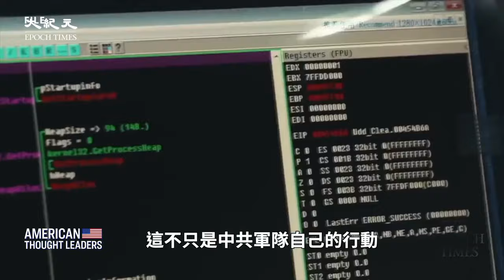美海軍退役上校詹姆斯·范內爾＆國家安全政策中心高級研究員布拉德·塞耶：低估中共威脅 美最大戰略誤判！無形中滋養？！為何說它帶來的威脅比想像中更全面？（預告片）【 美國思想領袖 】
詹姆斯·范內爾：中國海軍目前已經擁有，超過美國海軍150騷的戰鬥艦艇。

布拉德·塞耶：因此這種龐大的軍事增長，主要是由我們資助的。華爾街或投資者提供了資金讓他們發展經濟、製造武器來對抗我們。

詹姆斯·范內爾：這不只是中共軍隊自己的行動，這是一場全民戰爭。他們與民間部門合作利用民用技術，來加強整體力量。

楊傑凱：詹姆斯‧范內爾和布拉德‧塞耶合著了《擁抱共產主義中國：美國最大的戰略失敗》一書，探討這一問題。布拉德‧塞耶是國家安全制策中心高級研究員，而詹姆斯‧范內爾是美國海軍退役上校、太平洋艦隊情報和資訊作戰主任。

詹姆斯·范內爾：現在看來我們的領導層中有人，正在採納中國共產黨的政策。看看COVID疫情期間發生了什麼？

布拉德·塞耶：共產主義暴政與自由勝負，無疑是本世紀的核心問題。

Line：@puritang
❤️ 留下Email，訂閱大紀元電子報！
1. 秉承普世價值，堅持獨立的原則，維護民眾的知情權，捍衛新聞自由，提倡信仰自由、言論自由、集會自由，尊重人權。
2. 為真相護航，為沉默發聲，始終將讀者的利益放在首位。